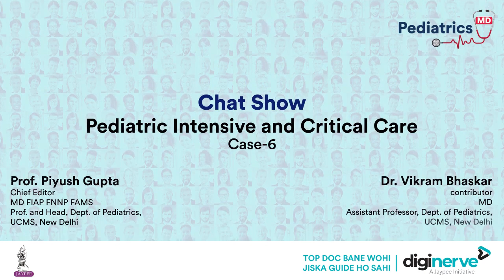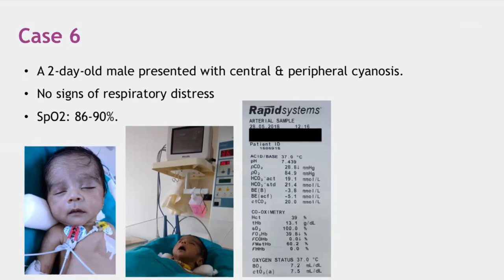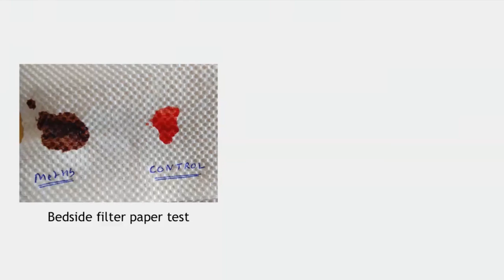Pediatric Intensive & Critical Care - Clinical Case 6 by Prof. Piyush Gupta & Dr. Vikram Bhaskar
Learning Outcomes:
1. How do you differentiate between a heart disease and methemoglobinemia?
2. Is there a simple bedside test to diagnose the condition?
3. How to manage a child with methemoglobinemia?

Chief Editor:
Prof. Piyush Gupta
MD FIAP FNNF FAMS
Professor and HOD, Department of Pediatrics, University College of Medical Sciences, New Delhi
Author of the best-selling "PG Textbook of Pediatrics"

Master post-graduate concepts with Pediatrics MD by India's top 100 faculty. The course includes evidence-based video lectures and notes along with monthly chat shows and interactive drug formulary.